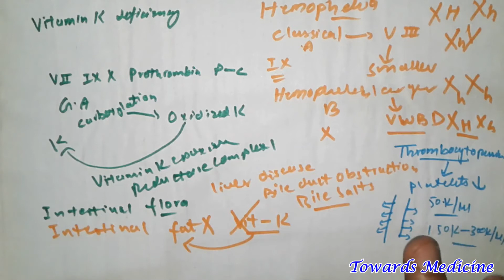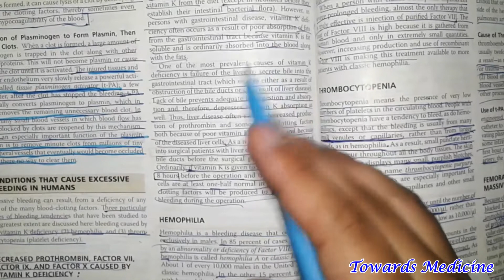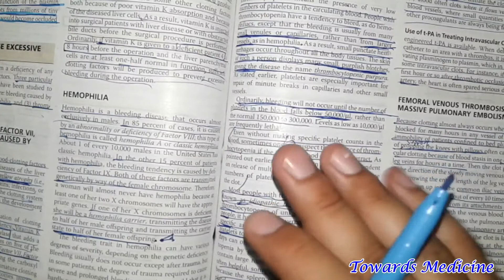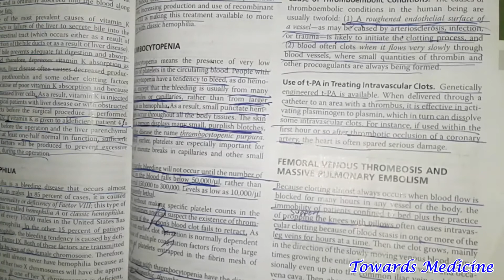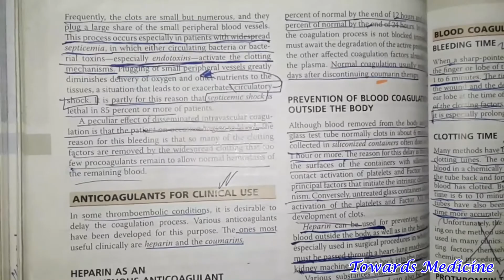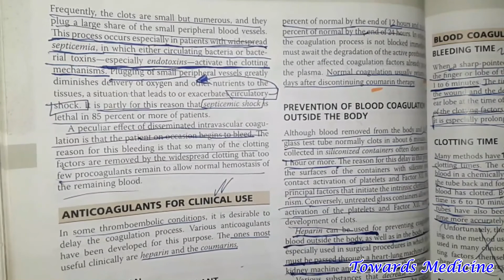Excessive Bleeding Conditions | Thromboembolic conditions Guyton chapter 37 Part 4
Towards Medicine is the platform to provide medical students study guidance as well as medical lectures.
You can suggest the topics you find difficult in comment session and also can suggest how we can serve better. Your suggestions will always be appreciated.
vitamin k deficiency
thrombo embolic conditions
excessive bleedind disorders
guyton chapter 37
guyton chapter 37 part 4 towards medicine